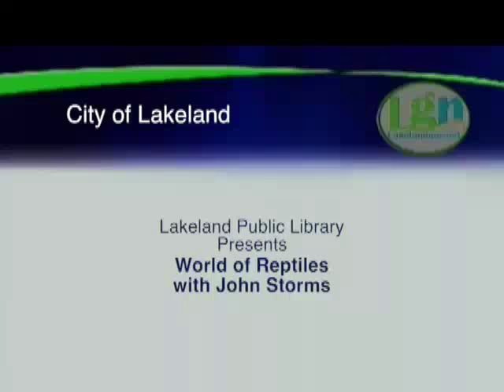Lakeland Public Library Presents World of Reptiles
John Storms' World of Reptiles presentation.